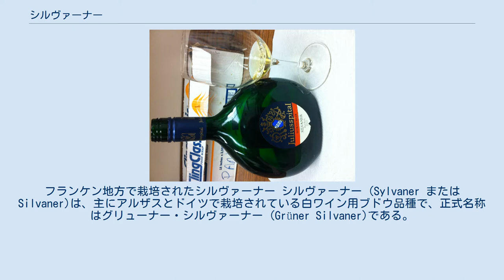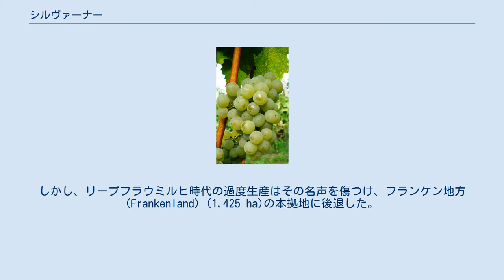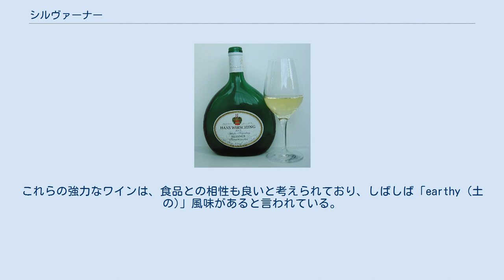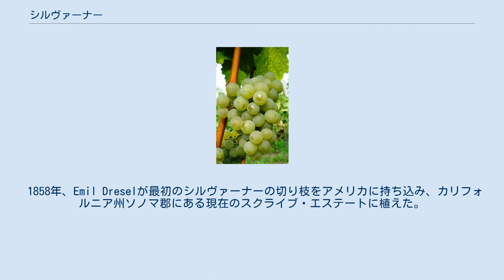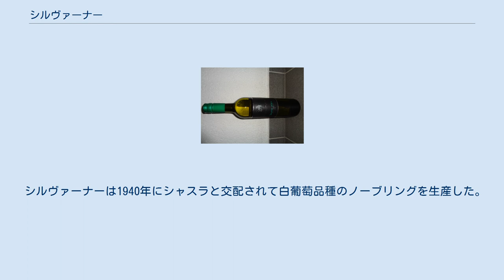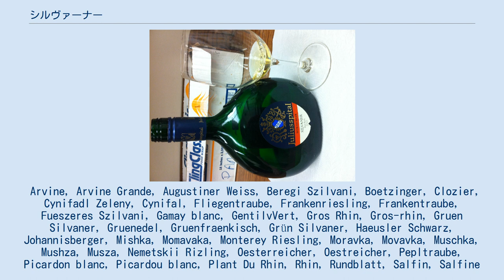シルヴァーナー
フランケン地方で栽培されたシルヴァーナー シルヴァーナー (Sylvaner または Silvaner)は、主にアルザスとドイツで栽培されている白ワイン用ブドウ品種で、正式名称はグリューナー・シルヴァーナー (Grüner Silvaner)である。
アルザスの場合には、元来地味でマイナーなワイン用品種と考えられてきたが、2006年に、ゾッツェンベルクの唯一つのブドウ園にのみ限定されたものではあるが、アルザスの4種の高貴品種と共に、アルザス・グラン・クリュワインを生産するために使用できる品種に含まれた。
 シルヴァーナーから作られるワインには二面性がある。
シルヴァーナーは樹勢が強く、果実は中性的で個性の無い香りであるため、収量が制御されない限り個性の無いワインになってしまう可能性がある。
一方で、この特性はテロワールの表現のための無地のキャンバスの役割を提供し、熟練した良きワイン造りの場では、シルヴァーナーはエレガントなワインを作り出すことができるのである。
酸度は高いものの、自然に果汁中の糖度が上がりやすいので、しばしばリースリングやエルプリングなどの他の品種とブレンドされ、デザートワインになることがある。
 シルヴァーナーは中央ヨーロッパのトランシルヴァニアで永らく栽培されてきた古代の品種である。
ドイツではリープフラウミルヒの構成原料として最もよく知られているが、1970年代には品質が損なわれていたものの、フランケン地方では他のドイツのワイン地域と比べ長期にわたって評判が高かった。
DNA型鑑定では、トラミネールと ハンガリー土着品種のエースターライヒッシュ・ヴァイス ("オーストリアの白"の意味)の交配種であることが証明されている 。
その結果、現在はオーストリア帝国 (トランシルヴァニア公国)に由来すると考えられている。
 30年戦争の後、1659年4月5日にフランケン地方のカステル郡でオーストリアのシルヴァーナーが植えられた際、このブドウがドイツに入ってきたと考えられている。
従って、ドイツでは2009年にシルヴァーナー栽培350周年を祝った。
名前の由来は、ラテン語の"silva" (森を意味する)、または"saevum" (野生を意味する)のいずれかと関連付けられており、現代のブドウ品種学の確立以前から、この種が野生のブドウと密接な関係があったと仮定されること時折あった。
DNA型鑑定の前に、その名前に基づいてトランシルヴァニアの起源を仮定した人もいた。
 シルヴァーナーは、第二次世界大戦後、ドイツとアルザスで植栽され、1960年代から1970年代にかけて総ブドウ園面積のそれぞれ30％、25％に達した。
1970年頃にミュラー・トゥルガウに追い越されるまでは、ドイツで最も栽培されていた品種であった。
ドイツ産の作物の大半はリープフラウミルヒに配合されていたが、過剰生産がその評判を損なってしまい、味が変わって多くのブドウ畑が荒れ果てた。
しかし、フランケン地方では、リープフラウミルヒは生産されておらず、何十年にもわたってドイツの他のほとんどの地域でセミスイートワインが生産されていた時も、主にドライの白ワインに使われており、シルヴァーナーはその人気を維持していた。
一般的に使用されていた単一品種のシルヴァーナーのセミスイートワインは、ドイツのワイン生産から消えてしまった。
 より最近では、良質のブドウ畑での低収量栽培方法に基づくアルザスでの復活があり、2006年にゾッツェンベルクのシルヴァーナーが最初にアルザス・グラン・クリュに指定された。
 1970年代、ブラウンブラザーズがビクトリア州北東部で"シルヴァーナー"の実験を行ったが、何もそれから出来ていないようである。
 オーストリアワインのドライスタイルへのトレンドの犠牲者であるシルヴァーナーの栽培は34 ha (84エーカー)しかない。
 クロアチアのメジムリェ郡のグリーン・シルヴァーナーのボトル シルヴァーナー (クロアチアではの"シルヴァナツ・ゼレニ")は、クロアチア東部、スラヴォニアとスレム地域、その他の地域で栽培されている。
近年、オラホヴィカの高品質セミドライのシルヴァナツ・ゼレニは、クロアチアの人気の高い白ワインの1つになっている。
 シルヴァーナーはアルザスのワインで物議を醸す場所を持っている。
2006Zotzenberg年以降、以前は4つの "貴腐ブドウ"であるゲヴュルツトラミネール、マスカット、ピノ...